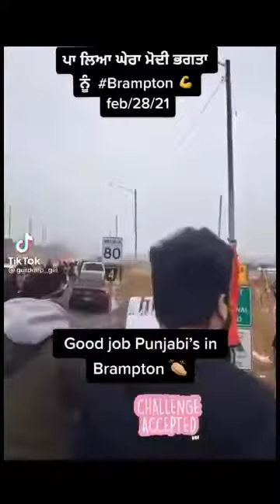Farmer Rally In Brampton, Brampton Farmers Rally